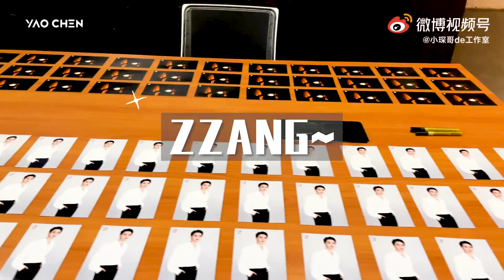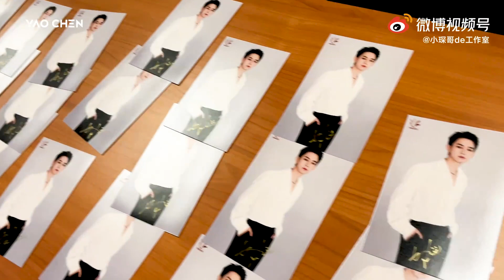【R1SE - 姚琛】姚琛上班的一天天天……